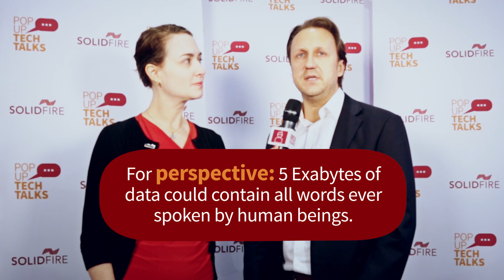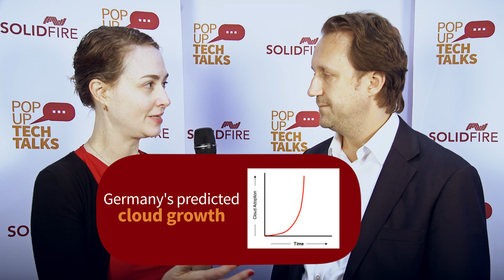Pop Up Tech Talks: Alexander Vierschrodt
SolidFire's Amy Lewis speaks with Alexander Vierschrodt from 1&1  about cloud security and public cloud adoption growth in Europe at VMworld Barcelona 2015. Filmed October, 2015 in Barcelona.